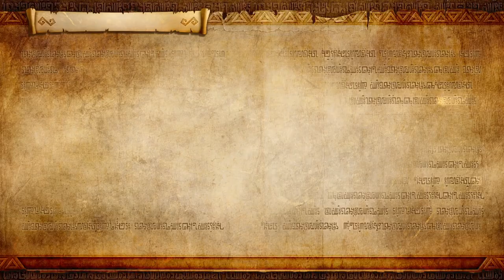A War of Spirit | Epilogue | Hyrule Warriors: Definitive Edition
this is the nintendo switch version. ganondorf shows up